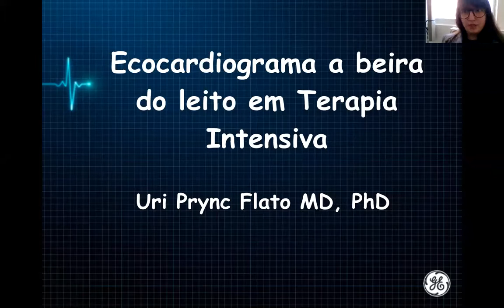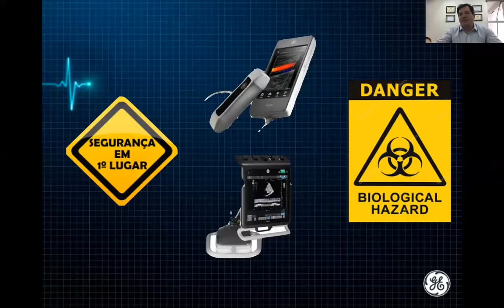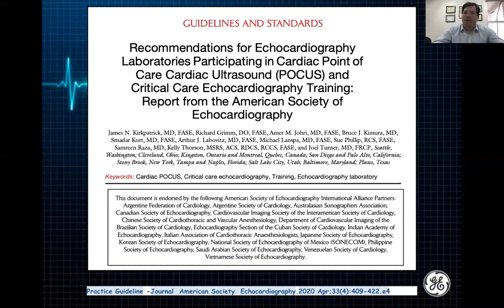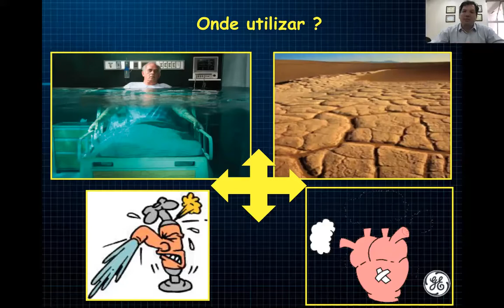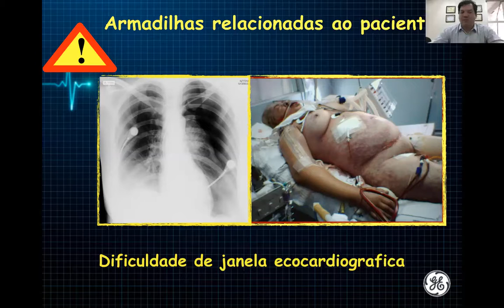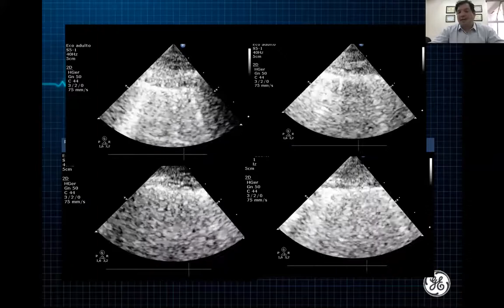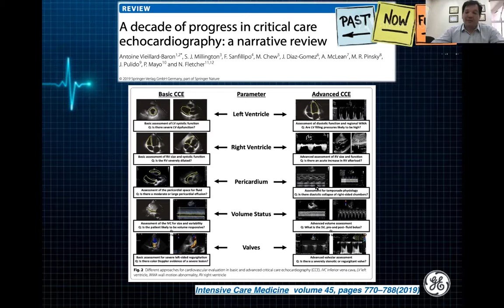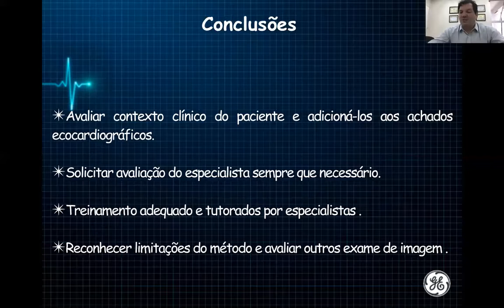Semana da Cardiologia: Ecocardiografia a beira leito em Terapia Intensiva | GE Healthcare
Há 100 anos, a GE fornece soluções inovadoras para ajudar o país a vencer seus desafios de infraestrutura e melhorar a vida das pessoas, cuidando da saúde, levando energia às cidades e empresas ou ainda proporcionando segurança nas viagens ao produzir e revisar motores de avião. A GE se orgulha em ser a sua parceira no progresso!